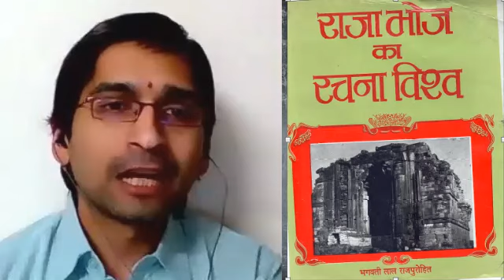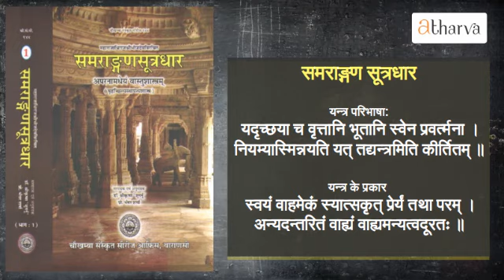धारा नगरी के राजा भोजदेव | Dr. Bhagwatilal Rajpurohit & Pranav Vasishta | English Subtitles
English & Hindi subtitles available.
0:00 Start
01:30 भोज शब्द की निरुक्ति
02:31 कितने भोज थे?
03:40 परमार राजा भोज
05:50 भोजप्रबंध संस्कृत लोकसाहित्य
09:06 राजा भोज ने सांस्कृतिक राज्य स्थापित किया
10:54 राजा भोज विक्रमादित्य को आदर्श मानते थे
16:52 राजा भोज ने सभी विषयों पर 84 ग्रंथ लिखे
18:48 राजा भोज चम्पूरामायण रचना
22:38 राजा भोज की आराध्या वाग्देवी सरस्वती
27:23 राजा भोज सरस्वतीकण्णभरण
30:50 समरांगणसूत्रधार
34:00 राजा भोज ने केदारनाथ का पुनर्निर्माण कराया
44:00 श्रृंगारमंजरी कथा
57:18 तालों में ताल भोपाल का ताल
1:24:00 भोज और मुंजा
or
Shiva Sankalpa
Bandhan Bank
Gurugram, Haryana

References and links:
1) Link to buy Dr Rajpurohit's राजा भोज का रचना विश्व
अद्य धारा सदाधारा सदालम्बा सरस्वती।
पण्डिता मण्डिताः सर्वे भोजराजे भुवि स्थिते॥
Today, the stream (dhārā) of Sarasvatī is steady in Dhārā,
All the scholars are honored in the land of King Bhoja.
Also watch:
Raja Bhoja - Dr Bhagavatilal Rajpurohit & Pranav Vasishta GV
धारा नगरी के राजा भोजदेव - डॉ. भगवतीलाल राजपुरोहित & प्रणव वशिष्ठ जी वी

Unless otherwise indicated, all images, photographs, graphics, and related visual, video, and audio content have been sourced from Google searches.